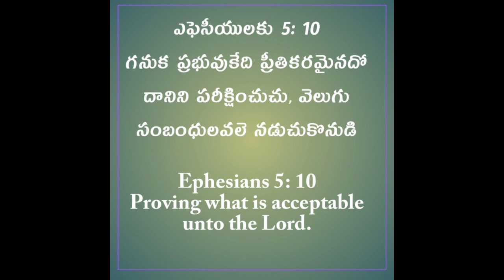TODAY PROMISE DAILY DEVIATIONS దేవుని వాగ్దానం సెప్టెంబర్ SEPTEMBER 12-09-2021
We Keep the Facebook Link and Instagram and Twitter Links are also keep in our channel EMMANUEL GOSPEL in (About )
@EMMANUEL GOSPEL STARTING SOON